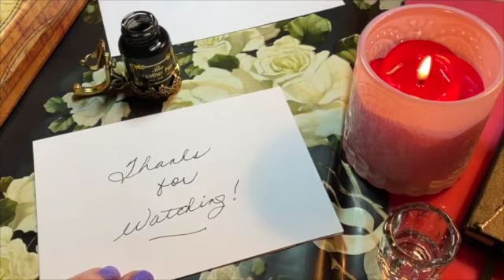Update on Major Clean Up